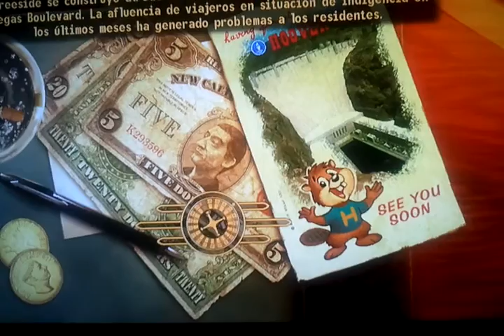Fallout New Vegas - Me voy de putas, chicas con sorpresa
Paseandome por el futuro eurovegas de Madrid, sorpresa inside